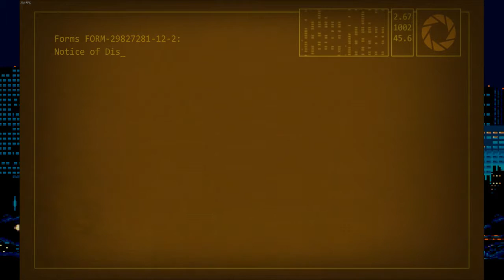Portal 2 Episode 22 Finale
Jordan and Norman have come to the climatic end of there journey.